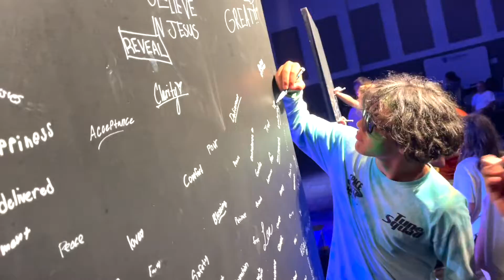Summer Camp 2022